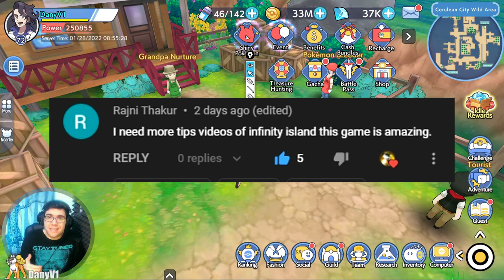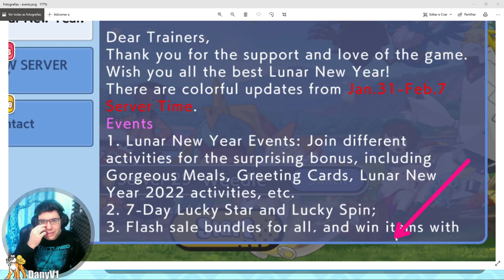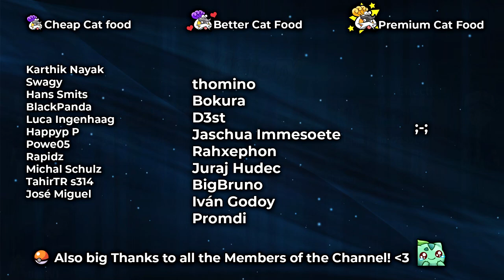Lunar Event Leaks, Shiny Ash-Greninja, and QnA! - Infinity Island / Soul Guardian / Moeke Legends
Answering your questions, getting a Shiny Mega Ash-Greninja, and taking a look at some Lunar Event Leaks.

- Infinit Island Wiki:
Infinity Island is a Pokemon Game for Mobile

I also play other games:
▬▬▬▬  Pokeland Legends ▬▬▬▬
▬▬▬▬ ►✔️ Pokeland Legends Useful Links

▬▬▬▬ ► ⭐ Submit your CL Battles!

00:00 - Intro
00:13 - Answering your Questions
04:03 - Event Leaks
06:26 - Shiny Mega Ash-Greninja